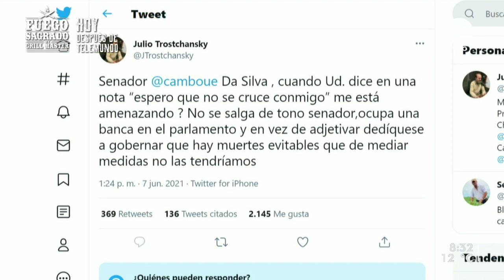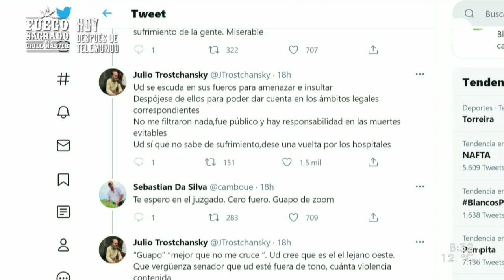Julio Trostchansky: "Hay que hacer responsable al gobierno de las muertes que están sucediendo" 1/2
El expresidente del Sindicato Médico del Uruguay se refirió a las declaraciones del senador Sebastián Da Silva que lo calificó como "manijero berreta" luego unas declaraciones suyas en una reunión en la que expresó que "existen muertes evitables" por covid y que "hay que hacer responsable al Gobierno de las muertes".